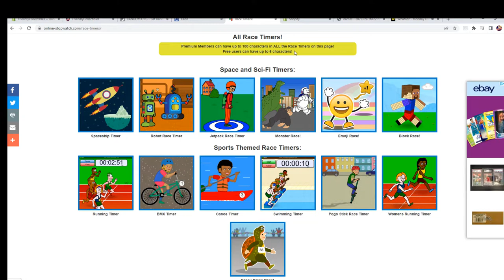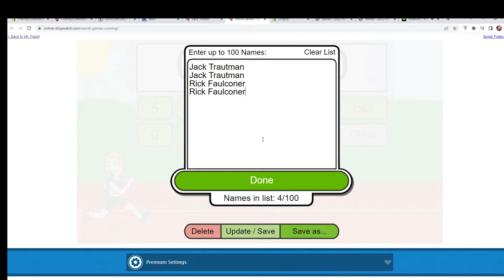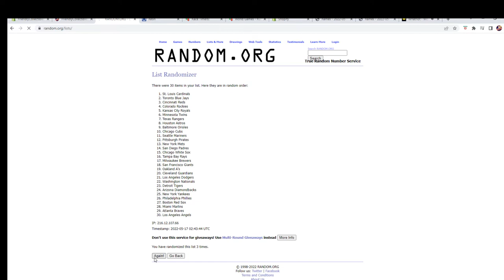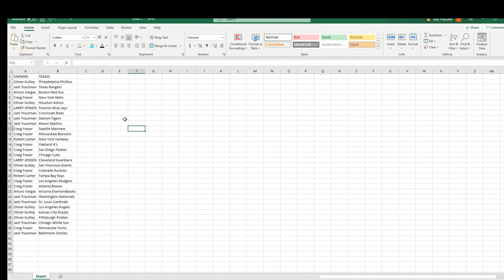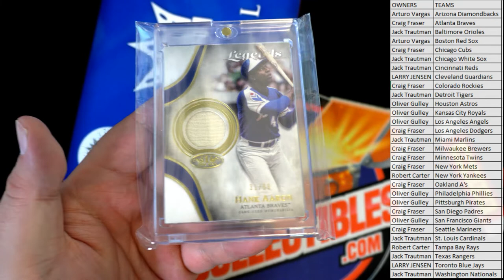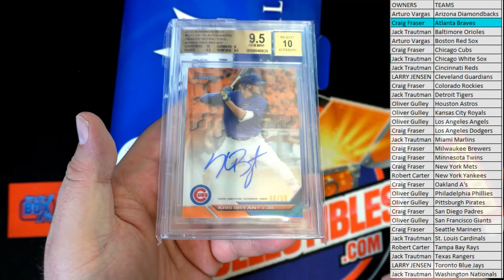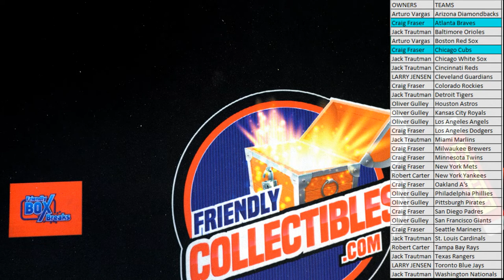2022 Break King Premium Edition Baseball ID 22BKINGPREM341